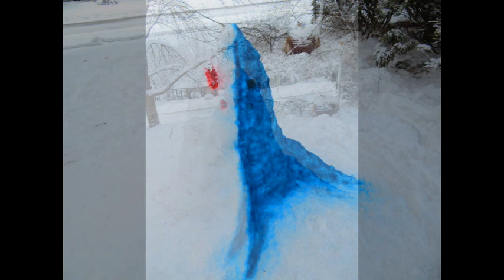2024 - January 9th. 10 Inches of SNOW. What would Jimmy Buffet Do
FINS UP !